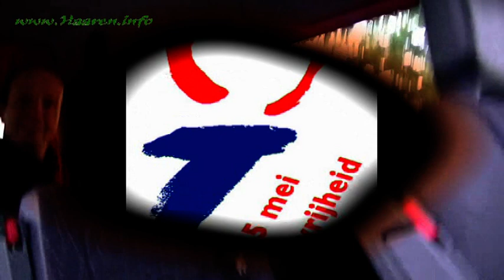2012 05 05 Bevrijdingsvuur naar Haaren gebracht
Na een lange nacht en ook lange tocht van Wageningen naar Haaren is op zaterdag 5 mei tegen 9 uur het bevrijdingsvuur in Haaren aangekomen. 13 hardlopers hebben onder begeleiding van 2 brandweerbusjes met chauffeur de nachtelijke tocht gemaakt. Het was een estafetteloop waarbij steeds een aantal loper de benewagen gebruikten, terwijl anderen konden uitrusten in de busjes. Ook waren er steeds 2 deelnemers op de fiets.
Rond 9 uur nam burgemeester Ronnes het vuur in ontvangst van Ans Frensen. Hierna konden de hardlopers genieten van een compleet verzorgd en welverdiend ontbijt.